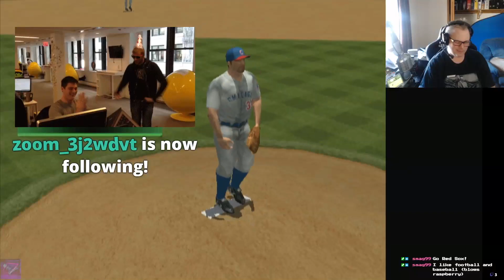Sega Dreamcast DCDigital Stream Pt. 1 - MLB 2K2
Trying the new DCDigital HDMI mod for the Sega Dreamcast. First game up is MLB 2K2!!